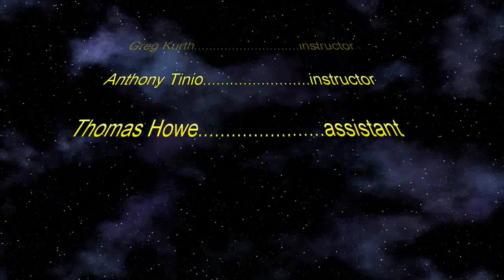Dance Boot Camp_2 demo dances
A Dance Boot Camp for children was held at Riverside Community Center in Fort Myers during June, 2010.  On June 26, during a potluck / dance for USA Dance chapter 6049 and the Riversiders, four of the children who attended the dance boot camp and four adult leaders demonstrated two of the six dances that the children learned.  These were the cha cha and swing.